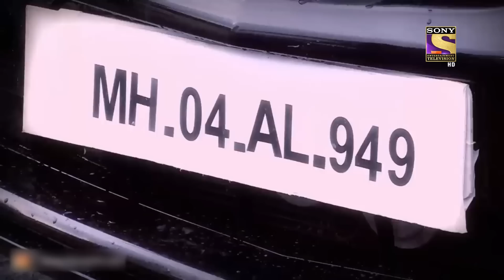A Cursed Bracelet | अदालत | Fight For Justice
A guy named Palash isn't doing well, He wakees up at night and goes to graveyard where he does some stupid things. But every time, he wakes up at night and travels back to graveyard. Later when police questions his behavior, he tells them about his strange dream and that shocks everyone to pieces. When Palash's brother dies tragically, KD decides to take the case. Now, how will KD solve this twisted case with no evidence?